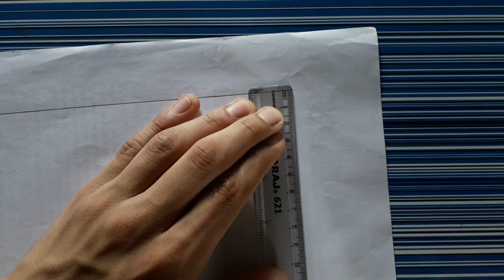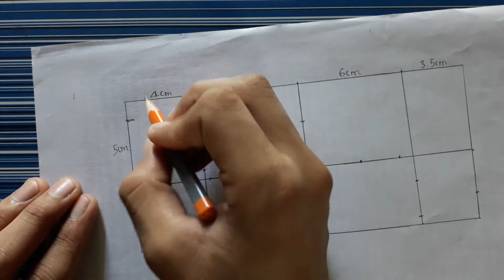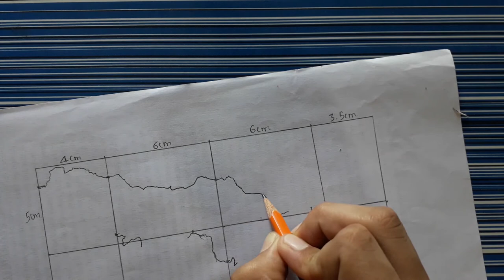How to draw map of Nepal? | EP 3: Province No 2 (MADHESH PROVINCE) | GRID | TIMELAPSE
In this video, I will draw a map of Province No. 2 (MADHESH PROVINCE). The grid method is used in this drawing. I hope it helps you.

𝗠𝗔𝗗𝗛𝗘𝗦𝗛 𝗣𝗥𝗢𝗩𝗜𝗡𝗖𝗘: 𝗤𝘂𝗶𝗰𝗸 𝗜𝗻𝗳𝗼
No. of districts: 8
Capital: Janakpur
Largest City: Birgunj
Chief minister: Lalbabu Raut
Provincial Assembly: Unicameral(107seats)
Area: 9,661 sq.km

This is a timelapse video on drawing a map of province no 2 (MADHESH PROVINCE). There are so many methods to draw maps but in this video, I have used the grid method to make it easy. The grid method is used for beginners.  By this method, anyone can draw the perfect map of Province No. 1 (MADHESH PROVINCE) in 5 to 10 minutes.

The main motive of this video is to give an idea about the use of the grid method for drawing maps. Remember the grid is helpful in any type of drawing.

This video is a part of the "How to draw map of Nepal?" youtube playlist. So, if you want other videos related to the map of Nepal then check out the following link.

How to draw Map of Nepal | Episode 1 | Pencil Outline Map of Nepal | Easy Map of Nepal | SEE Exam

How to draw the map of Nepal | Episode 2 | Province No 1 (Koshi or Purbanchal)  | TIMELAPSE

Thanks.